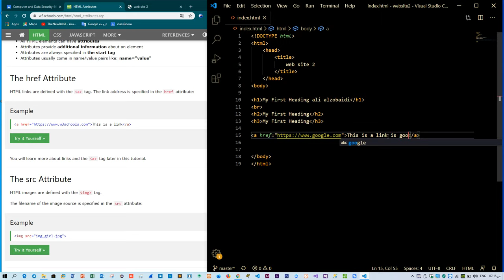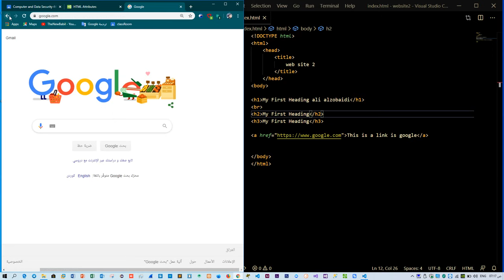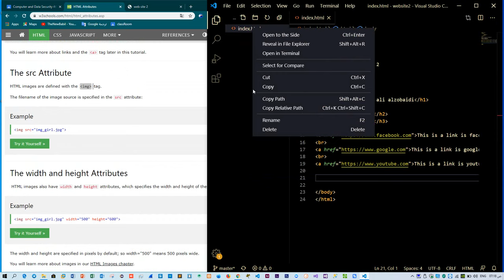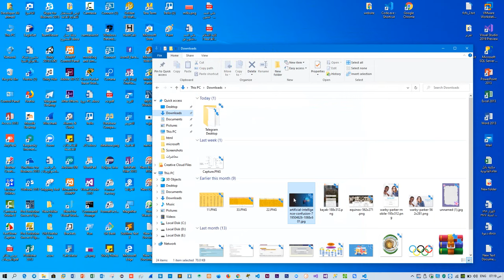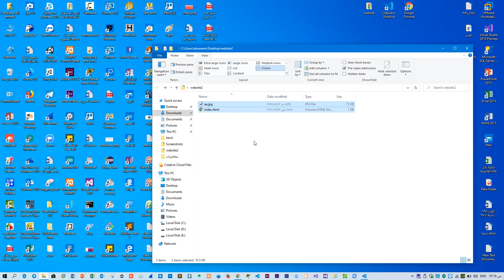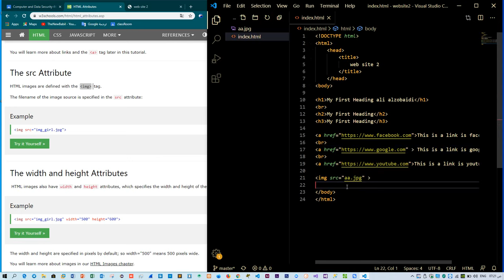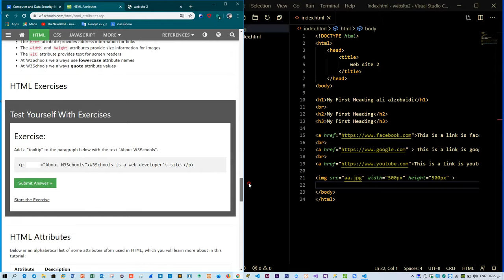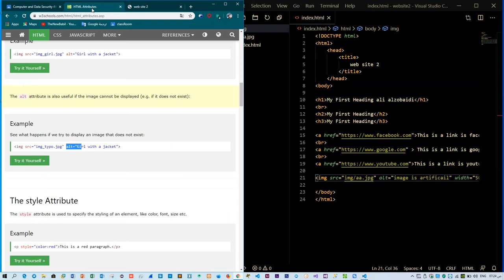(4) Learn HTML5 Attributes W3school | كتابة اوامر صفات لغة html